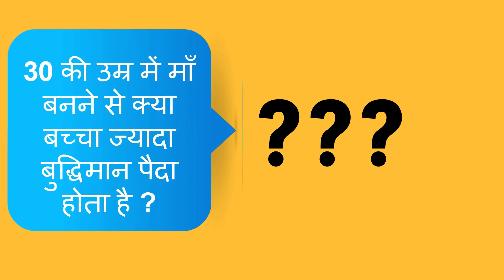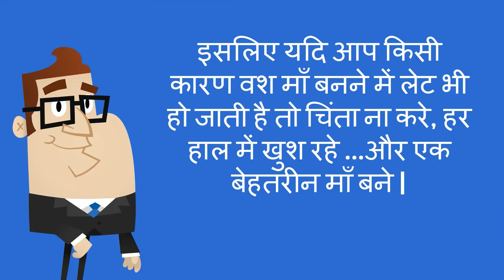इसलिए बेहतर होगा की आप प्रेगनेंसी के आखरी एक से दो माह में सेक्स से दूर ही रहे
इसलिए बेहतर होगा की आप प्रेगनेंसी के आखरी एक से दो माह में सेक्स से दूर ही रहे -- This video will show you what are the precautions to be kept during pregnancy.
5. Changes during Fifth month of pregnancy in Hindi/ Changes in mother during fifth month of pregnancy
7. Fat melting weight loss Drinks/ lose weight in 15 days/15 दिन में आसानी से वजन घटाए
8. What are the 5 signs and symptoms of labor pain in hindi/ क्या है प्रसव के 5 संकेत
12. Development in Baby during Fourth month of Pregnancy in hindi/ चौथे माह में शिशु का विकास
13. How to do Pregnancy test at home in hindi/how do i know i am pregnant
14. What to do During ninth month of Pregnancy in Hindi/प्रेगनेंसी के नौवे माह में क्या करे
About my channel Womencorner:
Hello Beautiful,